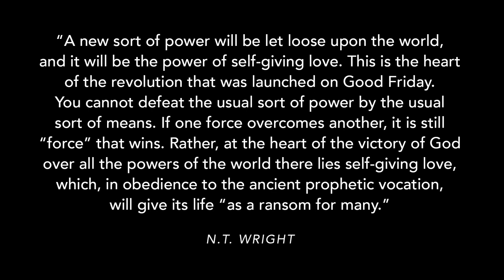Good Friday | A Musical Meditation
This is a musical meditation for Good Friday. You will see scenes from our yearly Tenebrae service combined with many of the crucifixion paintings that we have used over the years. Today we meditate on the the Crucifixion. After Christ was arrested in the garden of Gethsemane, He was brought before a tribunal the next day and sentenced to death for the sins of the redeemed. May you have a blessed Good Friday as we identify with the suffering of Christ and walk with Him to Calvary.

“A new sort of power will be let loose upon the world, and it will be the power of self-giving love. This is the heart of the revolution that was launched on Good Friday. You cannot defeat the usual sort of power by the usual sort of means. If one force overcomes another, it is still “force” that wins. Rather, at the heart of the victory of God over all the powers of the world there lies self-giving love, which, in obedience to the ancient prophetic vocation, will give its life “as a ransom for many.”

― N.T. Wright, The Day the Revolution Began: Reconsidering the Meaning of Jesus's Crucifixion

Collaborators:
Photography: Jenny Cordero, Dear Grace Photography
Design: Bonnie Van Voorst
Paintings collated by Dr. Lou Kaloger
Rich Van Voorst: “Put it all together guy!”

Agnus Dei (arr. Adagio for Strings)
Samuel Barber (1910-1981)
ROTTERDAM SYMPHONY CHORUS
Wiecher Mandemaker - conductor

A Call for Prayer and Fasting: In response to the ravages of this historic plague, the EPC, the Presbyterian Church in America (PCA), and the Anglican Church in North America (ACNA) have united for the first time in an historic, ecumenical event to pray for God’s mercy and healing this Good Friday. The goal is for all 550,000 members of these three churches to have the opportunity to participate. Please visit here for more details and resources.

To continue to support the mission of Tampa Covenant Church to our community and to the world, please and click on “Online Giving” or download the “Ministry One” app for IOS or android and sign up for an account!